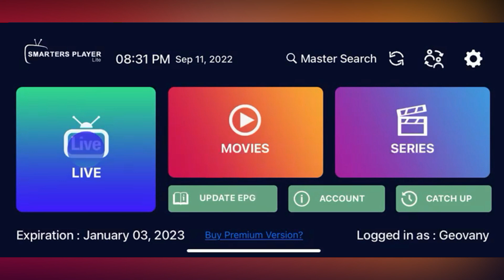El Olimpia se Olvida de Edwin Rodríguez gracias a Michael Chirinos y Herry Figueroa NO Volverá jugar